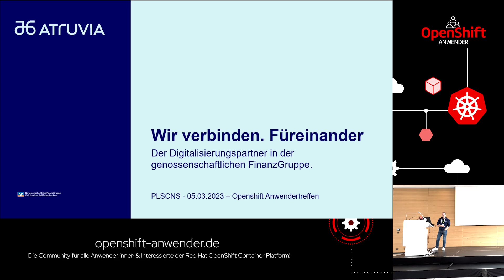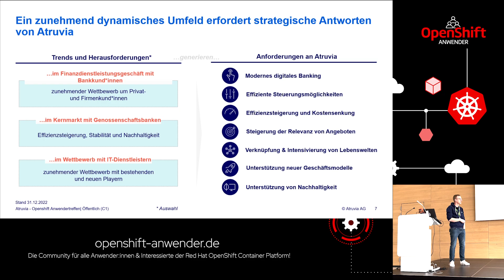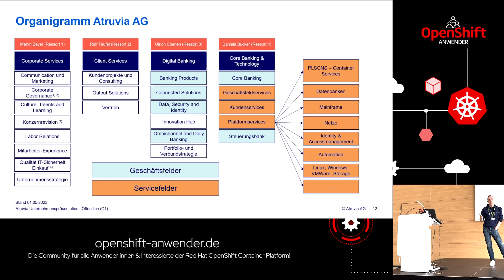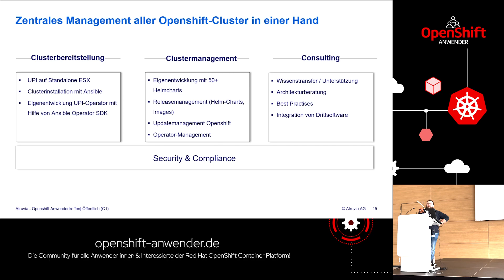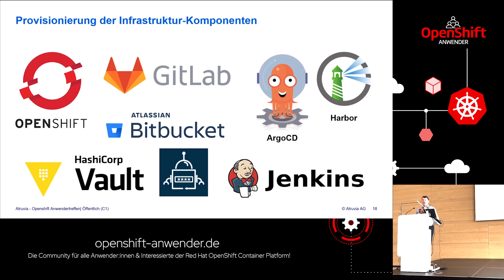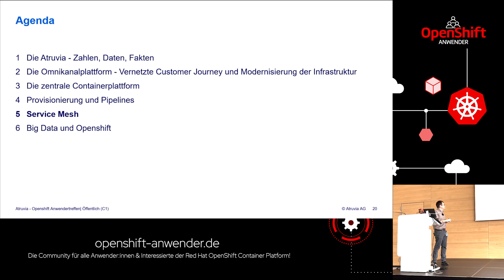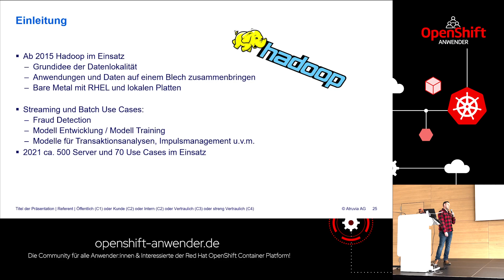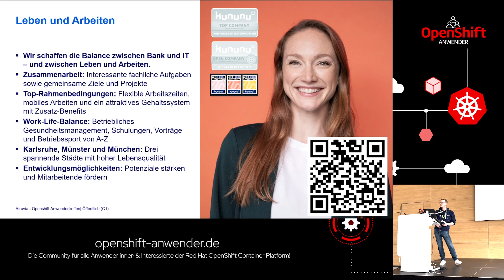Omnikanalplattform der Atruvia - Vernetzte Customer Journey und Modernisierung der Infrastruktur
@atruviaAG stellt in dieser Keynote die vielen Aspekte und Funktionen ihrer Multi-Location OpenShift Landschaft vor, deren Größe sich über 55.000 vCPUs und 500TB Memory auf über 55 Clustern erstreckt (On-prem & Cloud).

00:00 Die Atruvia - Zahlen, Daten, Fakten
06:48 Die Omnikanalplattform
16:17 Die zentrale Containerplattform
23:11 Provisionierung und Pipelines
35:12 Service Mesh
42:02 Big Data und OpenShift